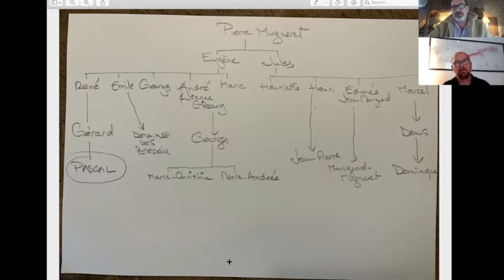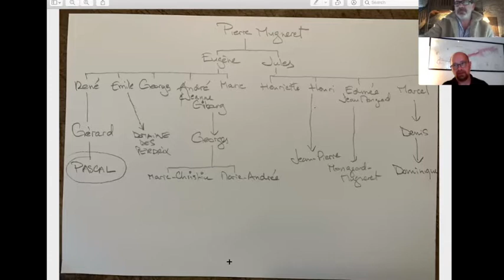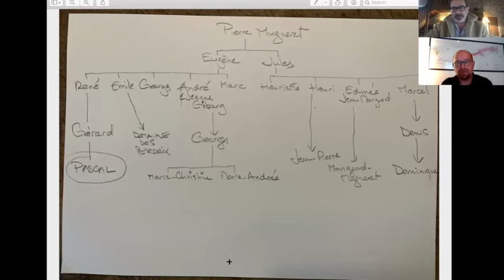Interview: Pascal Mugneret of Domaine Gérard Mugneret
Track List

1. Greeting 0:00
2. The Wassermans’ first cellar visit 0:50
3. Mugneret Family Tree 2:37
4: Size of the domaine & history of some vineyard acquisitions 5:10
5: Old Vines, Massal Selections, Conservatory 11:11
6: Why the domaine is under the radar 15:45
7: Pascal returns 16:50
8: Biodynamics 24:10
9: Pascal’s farming is acclaimed by his peers 28:14
10: About hedging high. Or not at all. 33:25
11: Less sulfur, more plants and milk. About tilling less and less. Cover crops. 38:17
12. What is Pinot Fin? 43:00
13. More whole cluster 46:10
14. Minimal S02. 50:09
15. Extraction. Not! 56:17
16. Total S02s between 15 to 20 ppm! 58:16
17. Vosne Suchots 1:01:25
18. Vosne Brulées 1:06:44
19. Bourgogne and Bourgogne Grands Champs 1:09:39
20 .Vosne Quatrains 1:14:06
21. Vosne Precolombiere 1:17:48
22. Vosne Les Vigneux 1:20:18
23: Nuits Boudots becomes Aux Cras and La Richemone 1:21:57
24: Q&A: how do you layer your whole cluster when using partial? 1:31:21
25: Q&A: Types of corks used 1:33:30
26: On the importance of taking risks 1:35:00